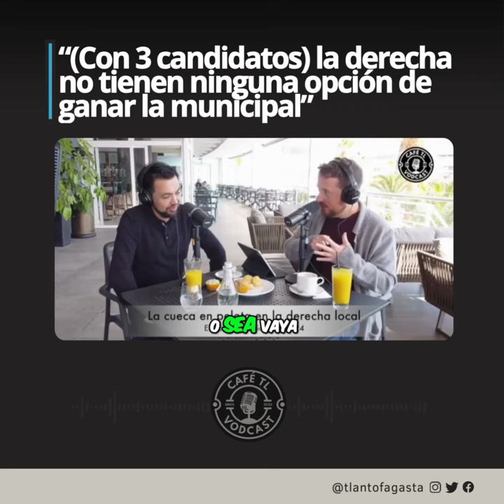“(Con 3 candidatos) la derecha no tienen ninguna opción de ganar la municipal de Antofagasta”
Jorge Ortiz, periodista, ante la fragmentación de la derecha local para disputar la alcaldía